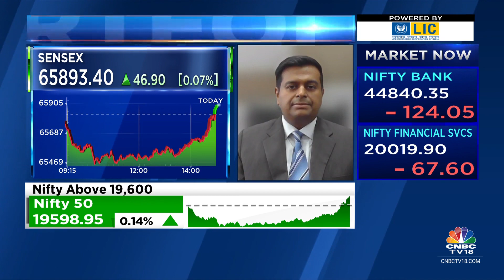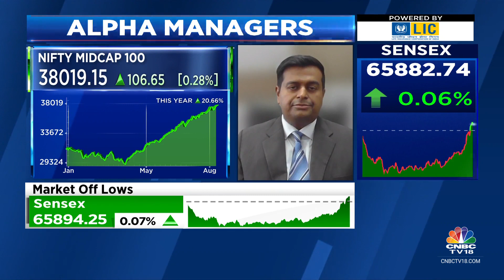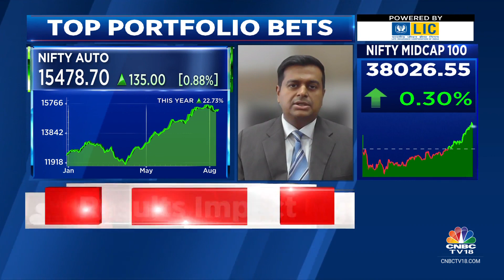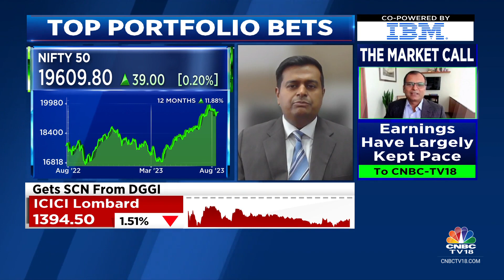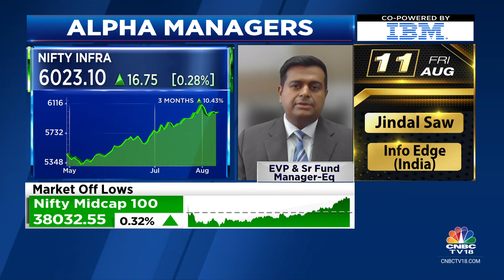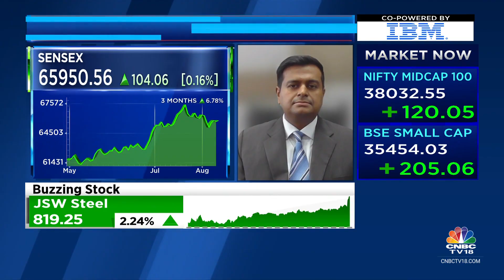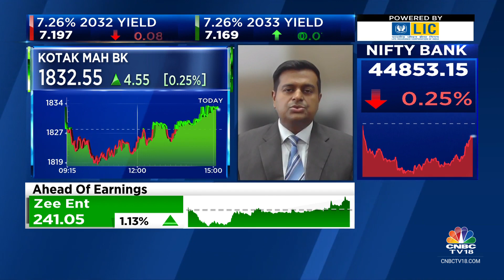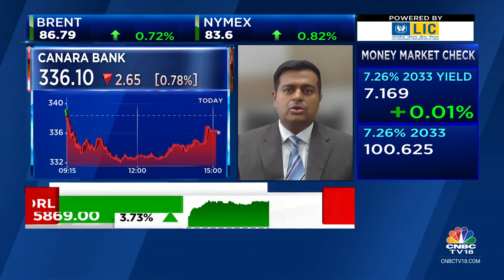Believe India Will Lead The Global Markets In The Coming Decade: Kotak AMC | CNBC TV18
Believe India will lead the global markets with its high economic activities in the coming decade, says Harish Krishnan of Kotak AMC. Adds that he is constructive on equities over the medium term.

n18oc_business